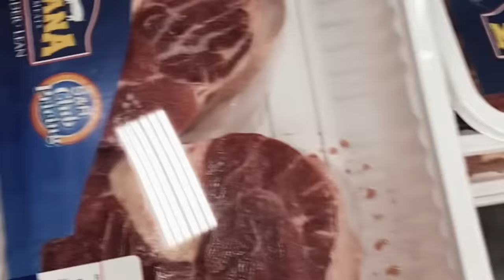GROCERY SHOPPING WITH ATE ALICE! | Small Laude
Small Laude